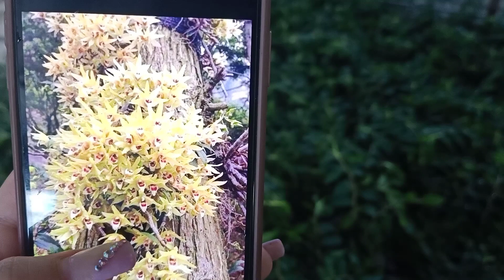Trưa 1/8/2020 hàg đẹp giá rẻ...trầm rồg đỏ mầm gốc chi chít ..trâu thái hoa tết